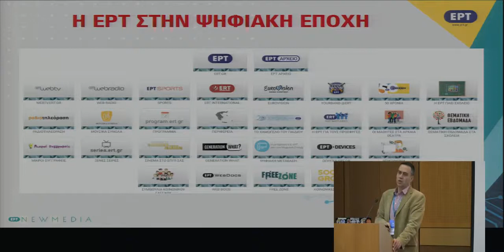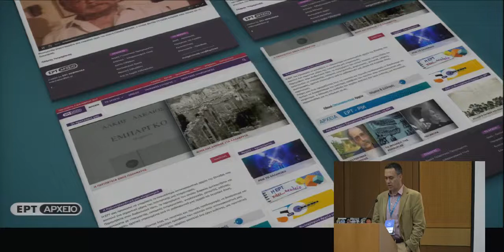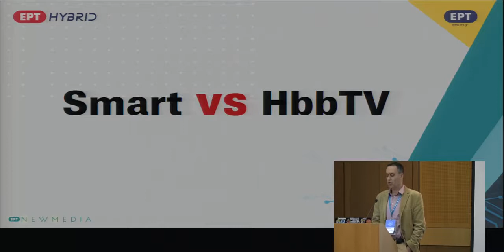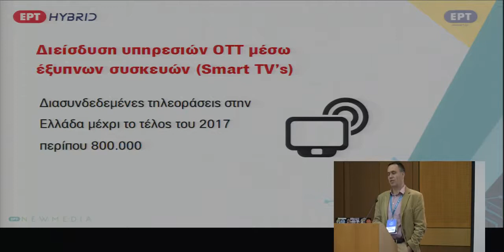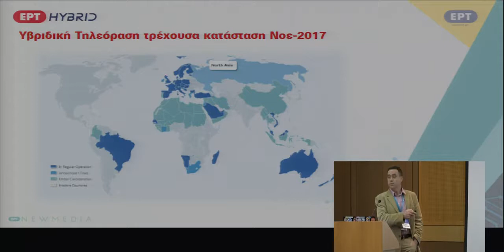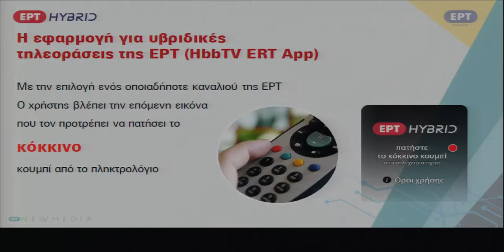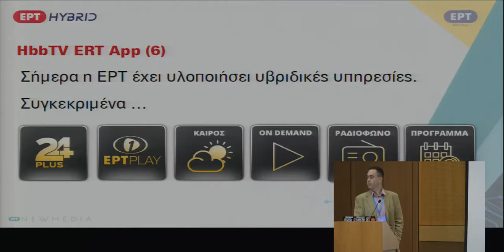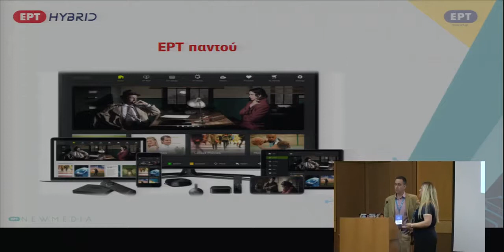Ιωάννης Βουγιουκλάκης: Η ΕΡΤ στην ψηφιακή εποχή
Η παρουσίαση θα επικεντρωθεί στις νέα υπηρεσίες που παρέχει η ΕΡΤ στους Έλληνες πολίτες. Συγκεκριμένα θα γίνει εκτενής αναφορά για τις εφαρμογές που έχουν αναπτυχθεί αλλά και τι project τρέχουν άμεσα Και την παρουσία της ΕΡΤ σε συσκευές που έχουν πρόσβαση στο διαδίκτυο.